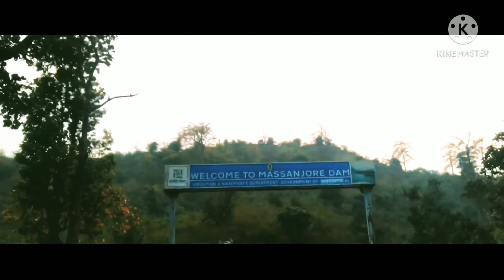Masanjor Dam_Cinematic video_Theme song-"ka neih chhun ka chan Lalpa_Dumka jharkhand_Christin Sam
Masanjor Dam_Cinematic video
Dumka Jharkhand
The Artsy Lens Creation

Producer : Lalrinpuia Ralte
Recording : Melody Recording Studio
Lyrics Video : Hex_ell
Team Olaftea

Hemi hla hi profit earn duh vanga upload kn ni lo tih knlo sawi duh e
A hla hi nalhin rilru a khawih bakah relateable em a chuvanga upload kn ni e
In hriatthiam ngen chugin,
Pawi in tih lo ngei kan beisei anih e..